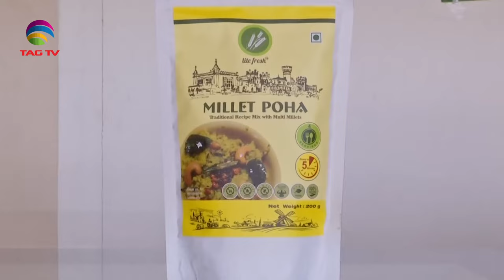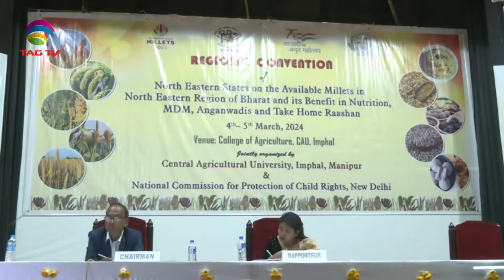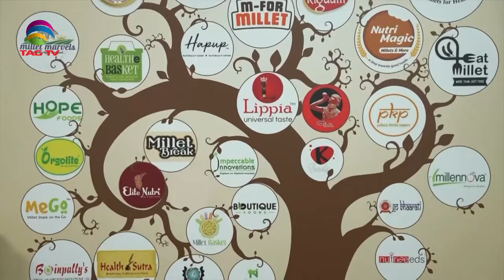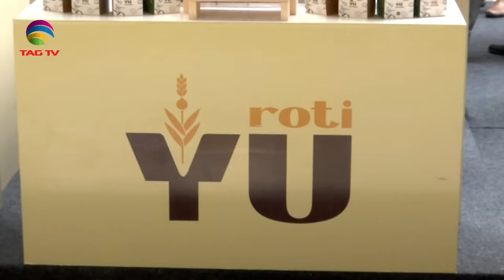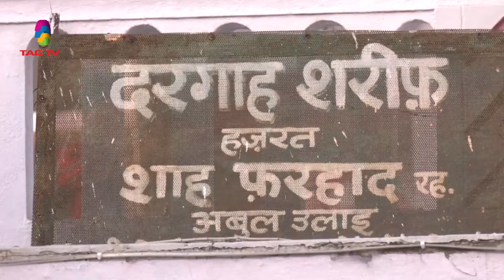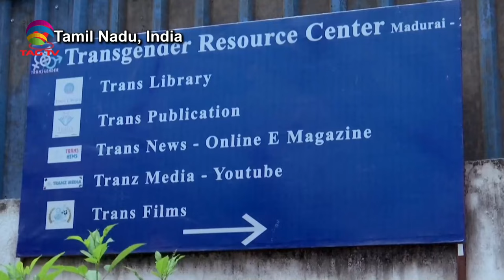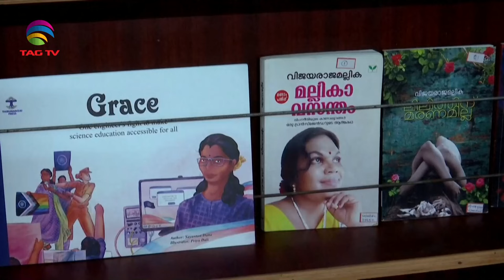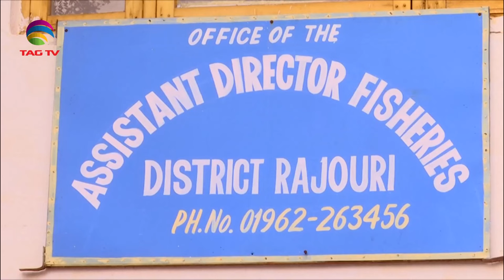'My India' Show featuring India's Mosaic @TAG TV Saturday Special Magazine Show - MARCH 16, 2024